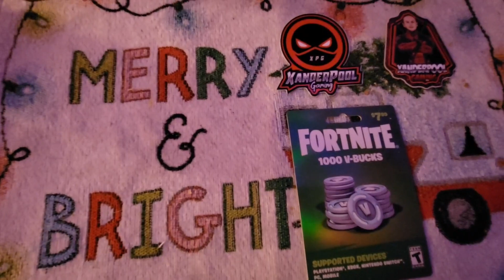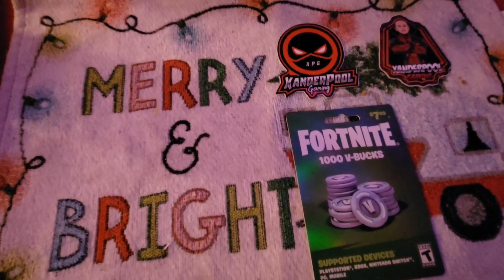12 Days of Christmas VBUCKS GIVEAWAY (DAY 10 Entry Video)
This is Day 10!  1 entry per person. Good Luck.